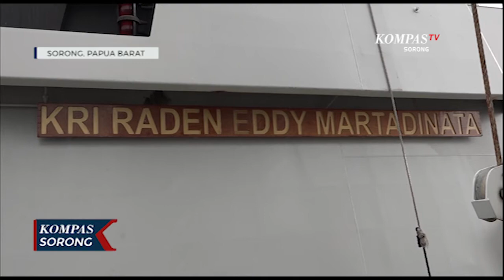KRI REM 331 Tetap Jalankan Misi Kemanusiaan Ditengah Pandemi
SORONG, KOMPAS.TV - Kapal perang KRI Raden Eddy Martadinata 331 yang merupakan kapal kebanggaan Indonesia, tetap melaksanakan tugas ditengah pandemi, salah satunya menjalankan misi kemanusian.

Meskipun pandemi tidak menyurutkan semangat TNI Angkatan Laut, untuk tetap melaksanakan tugas, salah satunya pengawak kapal perang KRI Raden Eddy Martadinata 331. Kapal yang baru saja menjalankan misi kemanusian dengan membantu program vaksinasi di kepulauan Aru Maluku Barat Daya, kini bersandar di dermaga Lantamal XIV Sorong.

Saat tiba di Sorong kapal perang KRI Raden Eddy Martadinata 331 juga, membantu pelaksanaan kegiatan vaksinasi, guna mempercepat program vaksinasi di wilayah timur Indonesia.

Kapal perang KRI Raden Eddy Martadinata 331 ini bertugas untuk menjaga pertahanan di perairan Indonesia. Didesain dari tangan Indonesia dan Belanda ini, bermodel sigma agar sulit untuk dideteksi lawan. Memiliki peluru kendali yang mampu mencapai 180 kilometer yang didesain khusus agar bisa mengalihkan lawan dalam berperang.

Selain dirancang dengan canggih, kapal ini juga menugaskan putra putri terbaik yang memiliki prestasi, salah satunya putra terbaik Papua yang akan ditempatkan untuk bertugas di kapal perang KRI REM 331.

Diharapkan masyarakat indonesia dapat berbangga memiliki salah satu kapal perang yang dapat menjaga pertahanan perairan dari berbagai ancaman dan juga membantu menjalankan misi kemanusian.